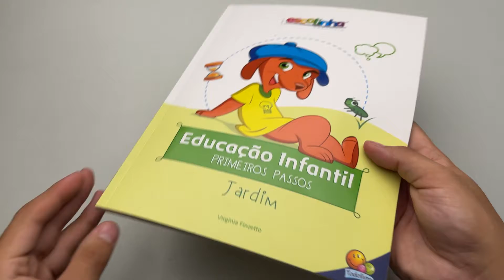Educação Infantil | Primeiros Passos | Jardim | Escolinha Todolivro - Livrarias Família Cristã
Paginas: 64
Formato: 20 x 27 cm
Editora: Todolivro
Acabamento: Brochura
Idioma: Português
Ano da Edição: 2021
Indicado Para: A partir de 5 anos